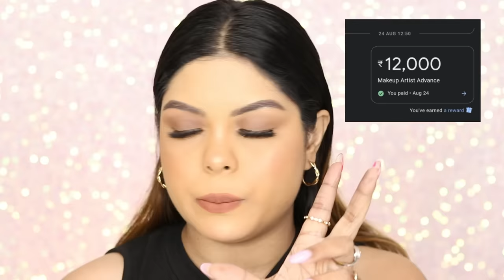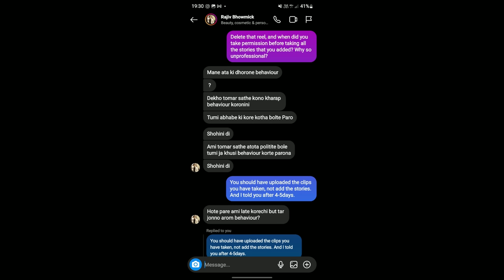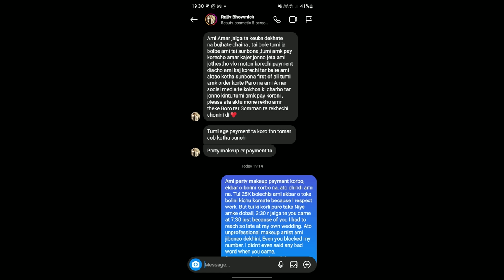MAKEUP ARTIST CAME 4HOURS LATE ON MY WEDDING DAY | BLOCKED MY NUMBER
My Equipment -
Camera - Canon 80D
Lens - Canon 50mm
Lights- soft box
Mic- Boya Lapel
Background light- Simpex 270

Everything you see on this video was created by me (SOHINI CHANDA) unless otherwise stated.
You will be blocked and reported immediately if you are found spreading hate, negativity and unnecessary abuses.

TAKECARE